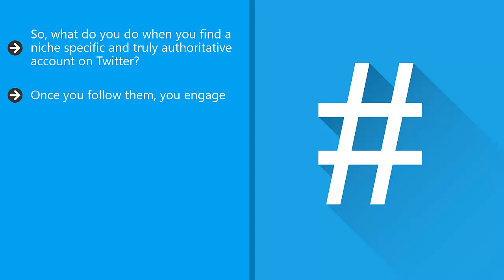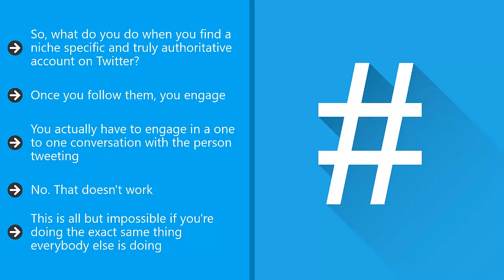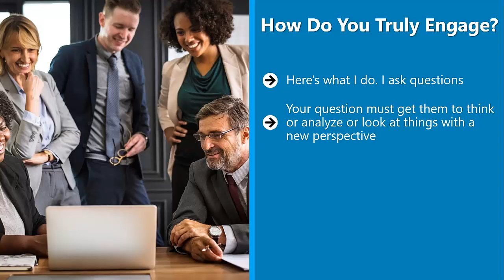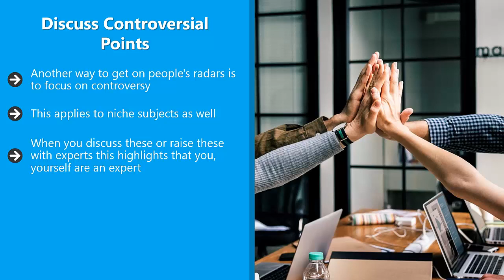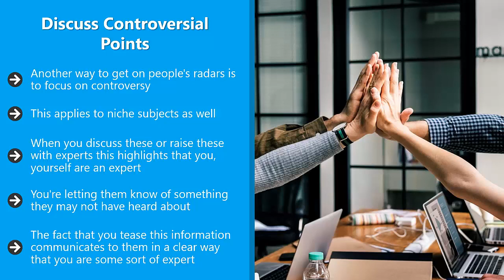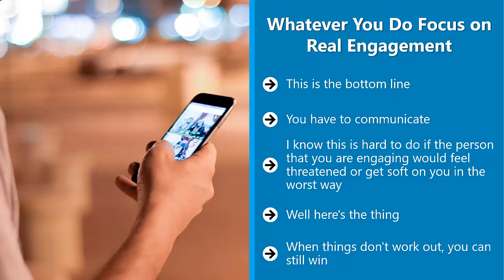Twitter Freebies & Videos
This is why it’s crucial that you get retweeted a lot, so that the volume of those retweets can compensate the fact that few people click through. Without heavy visibility—as far as retweets go—you shouldn’t really expect a huge volume of visitors from Twitter.

This makes a lot of sense because Twitter is actually swimming in millions upon millions of twits every single day. It’s very easy for these twits to fall between the cracks. Massive retweets enable your content to overcome this statistical disadvantage.